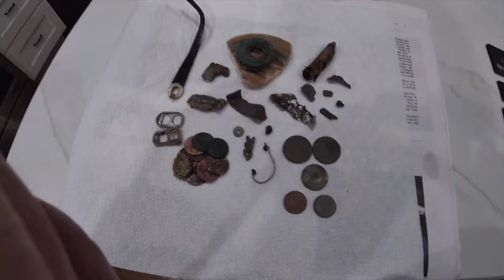Bay spin Sunday - Land of Nada today and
getting my legs back under me. see you soon.